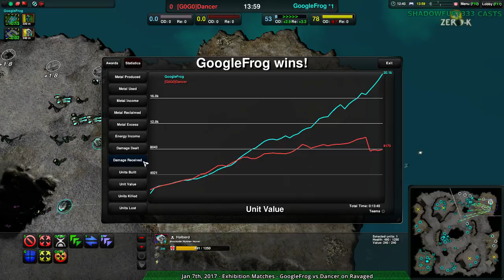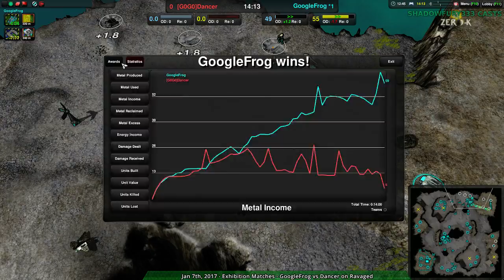2017/01/07 #3: GoogleFrog(J) vs Dancer(J) on Ravaged - Zero-K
It's interesting to see Dancer trying something atypical for them.

GoogleFrog(Jumpbots) vs Dancer(Jumpbots)
Map: Ravaged v2